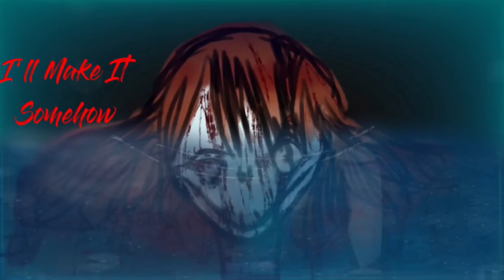Water Island | Animation Meme | CapCut | Oc | Fnafandothers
E
This Was Very Rushed Lol
I Haven’t Really Thought Of Names For Both My Ocs In The Video Yet But Uh Ya
Long Hair Oc Backstory: ✨
So, So This Girl, This Girl Bumped Into Somebody, Somebody _*EEVILLL*_ Or I Dunno But Anyways SOMEBODY _*EeEVIlL*_ & The Somebody _*eEvI-*_ Yeah No More Of _*EvIlL*_ Got Super Supeer Mad Mad Like, Extremely Mad, They *Insert Detailed & Graphic Description* & Yeeted Her Into That Nearby Ocean, With Water, & She Automatically Is In A Random-Ass Aquarium Now Staring At People & Constantly Active Even If The Aquamarine- Aquarium Dang I Need To Learn How To Spell Huehuehehuehuehuheh, Even If The Aquarium Is Open Or Closed
Long Hair Oc Description: 🖤
Skin: Hypothermic Pale Bule- Blue
Hair: Down To Her Elbows, Vermillion
Eye Color: Blue, Brown (Heterosexual- Hetechromia Eyes Huehuehueh)
Height: 5’2-6’2
Age: 18-20
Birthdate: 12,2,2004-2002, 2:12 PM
Flashlight Dude Oc Backstory: ✨
Uh, Yeah It’s- There’s A Boy Yeah? Yeah A Boy, The Boy Has To Enter The Ultramarine- Aquarium When It’s Closed For 2 Weeks To ✨ uNlOcK sEcReTs ✨ Yeah Yeah Whatever It Is, The Uh, *Boy*  Saw Some Random Figure In One Of The Tanks & Turns To It… oOo A mErMaId- NAW IT AIN’T NO ✨mEeRkAtmAiD✨ iT’S a FuLl On D E A D C O R P S E IN THERE EXIT THE BUILDING AT ONCE- But The Stupid Person Decides To Approach The Demon Like The White Dude He Is & Epicly Stares At It… Yeah That’s It For Now
Flashlight Dude Oc Description: 🖤
Skin: Magnolia Obviously
Hair: Down To His Neck, Deep Shade Of Orange (Or EgH- bRoWn)
Eyecolor: YeLlOw!?
Height: 5’2-6’2
Age: 18-22
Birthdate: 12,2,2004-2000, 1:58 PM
Bye Bye 🤪